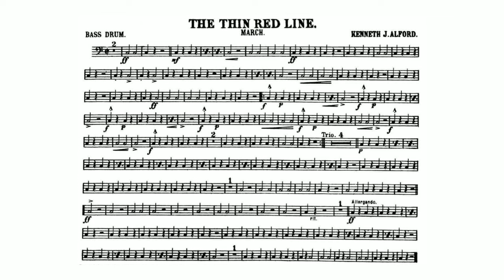The Thin Red Line March (Kenneth J. Alford) - Bass Drum